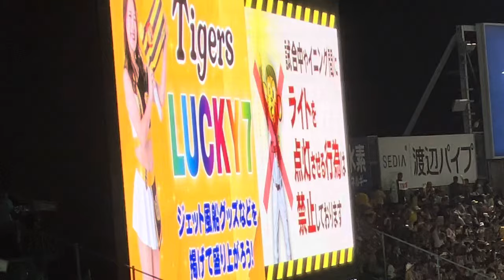【🐯ウル虎勝利を】 阪神タイガース ✨ ラッキーセブン 阪神甲子園球場 24.7.21. 🆚